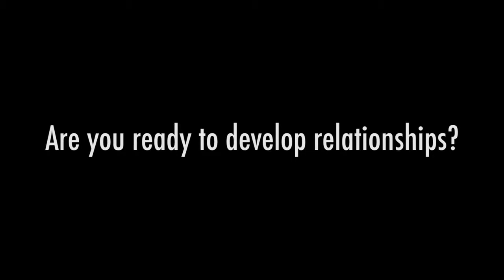Interpersonal Communication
This is a video all about Interpersonal Communication. Students explain that the class is focused on communicating with others, the in class discussions, and their memorable moments. Students give advice especially to speak up about sharing and developing relationships.